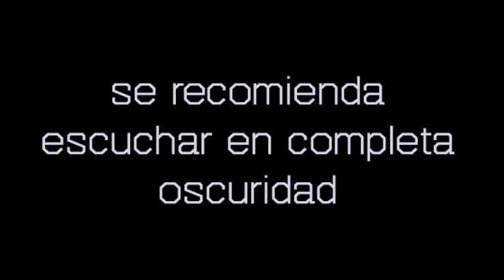Devorado por el Metro CDMX | Historias Extrañas 3 | Especial de día de Muertos & Halloween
El metro se detiene entre estaciones, estás solo en el vagón. Nada podría salir mal... o probablemente sí.

Guión y Voz:
Conejo Negro

Facebook.com/teobservaenlaoscuridad

Relatos extraños que conmemoran día de muertos y Halloween